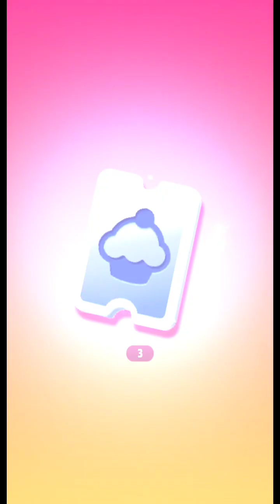(Free Dislike Video) My Talking Angela 2 Winter update Gameplay Walkthrough Episode 221